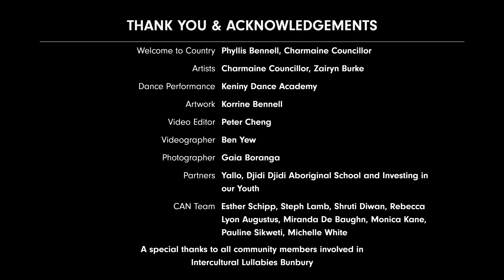Intercultural Lullabies Bunbury Highlights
Launching Intercultural Lullabies Highlights Video for Harmony Week 2023.
Intercultural Lullabies celebrated the diverse languages, cultures and stories in the Bunbury community. This project brought together Noongar language facilitator and musician, Charmaine Councillor alongside talented musician Zairyn Burke, with 75 participants representing 16 different cultures and language groups.

We proudly launch this video on Harmony Week as it's a beautiful celebration of inclusion, respect, and connection through music.

🎨 Artwork by Korrine Bennell

Intercultural Lullabies Bunbury is supported by the Australian Council for the Arts and the State Government through the Department of Local Government, Sport and Cultural Industries.
Community Arts Network (CAN) is a not-for-profit community arts and cultural development organisation.